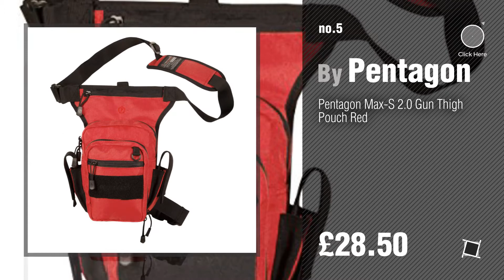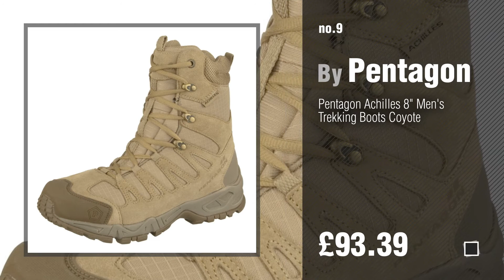Pentagon Men Fashion Best Sellers // UK New & Popular 2017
New! 2019 Black Friday / Cyber Monday Men Shorts & Trunks Deals and Updates.

Black Friday / Cyber Monday Pentagon Nest Baseball Cap by Pentagon

Black Friday / Cyber Monday Pentagon Men's Hippocampus Swimming Shorts Olive Green by Pentagon

Black Friday / Cyber Monday Pentagon Men's Scorpion Desert Boots Coyote by Pentagon

Black Friday / Cyber Monday Pentagon Men's BDU 2.0 Pants Navy Blue by Pentagon

Black Friday / Cyber Monday Pentagon Max-S 2.0 Gun Thigh Pouch Red by Pentagon

Black Friday / Cyber Monday Pentagon Men's Long Cuff Pilot Gloves Black by Pentagon

Black Friday / Cyber Monday Pentagon Men's BDU 2.0 Pants Black by Pentagon